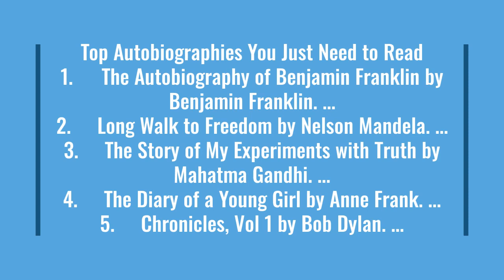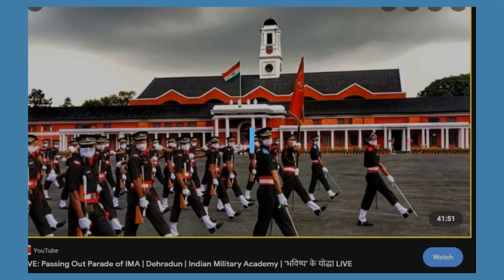Personal Growth to Success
Target Success at  Any Defence Services Entrance Examination
CDSE Written Exam

AFCAT, ACC
 CDSE
TA
Sainik
RIMC
RMS
INET
CPO

Interview coaching
SSB,
PSB, SSB